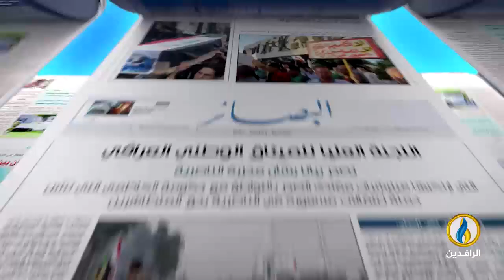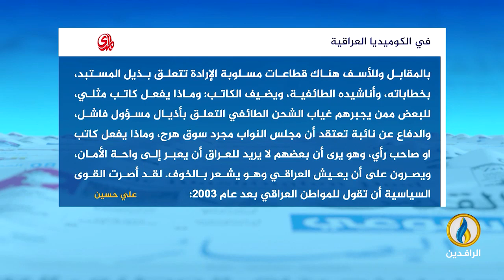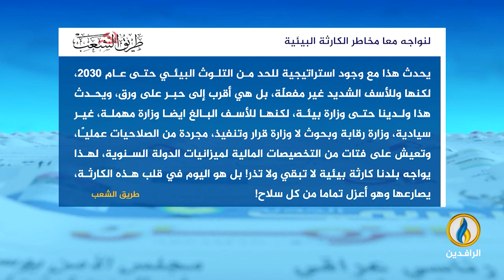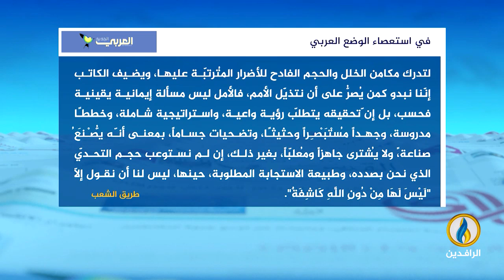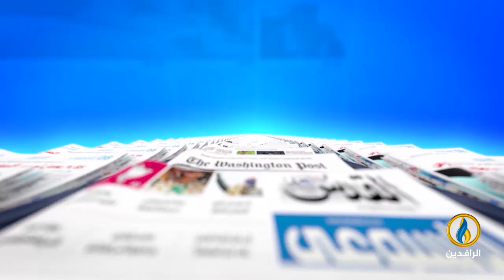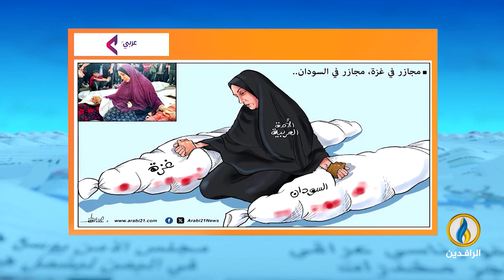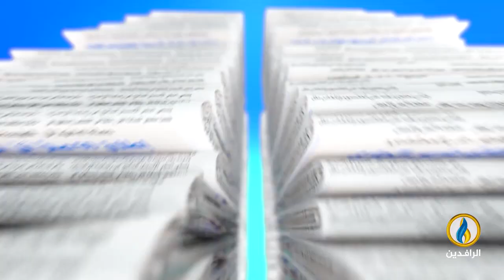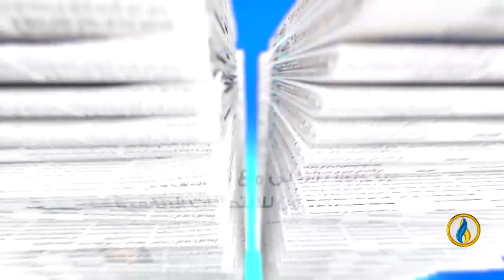صدى_الأقلام | 8- 6- 2024